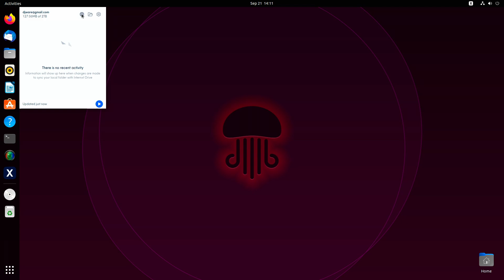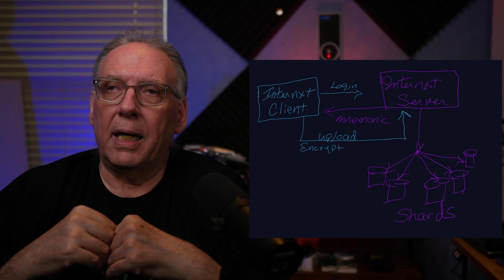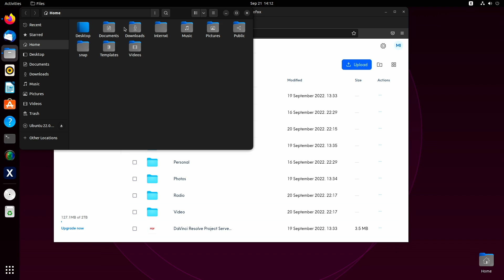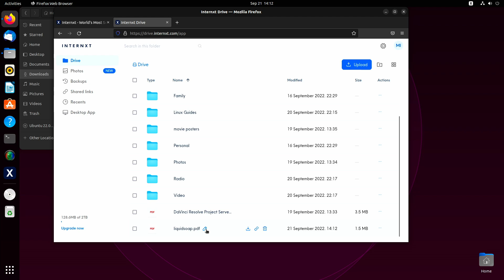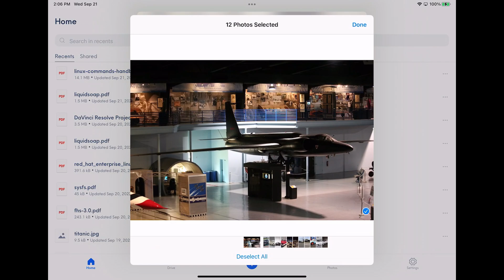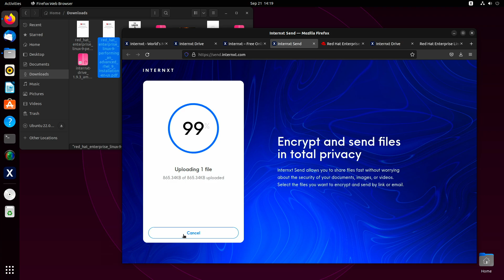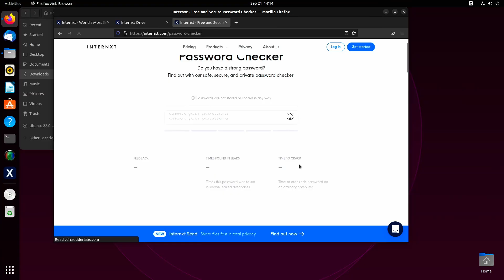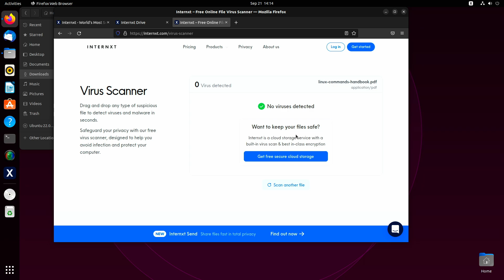Finally a 21st Century Cloud Store? - Internxt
A few weeks ago Internxt reached out to me to see if I would be interested in covering their cloud storage service.  After looking at the website for an hour or so and reading up on them, I was quite impressed.  There are of course other advanced cloud storage solutions out there, but this one is unique and that caught my attention.  So I agreed to do a video, but I did not want them to sponsor it as I would prefer to keep my comments my own .  I think if you give this some thought and a chance I think you might see this product for what I see it for.